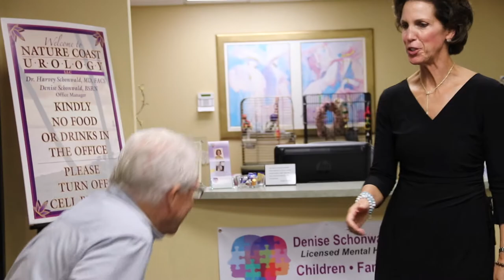Introducing Denise Schonwald